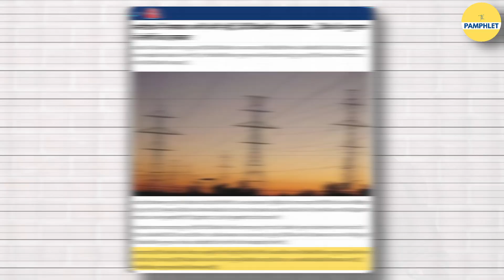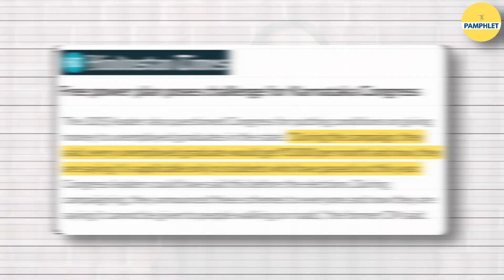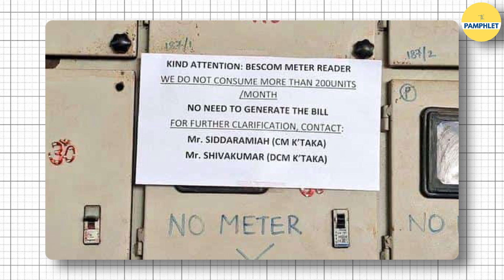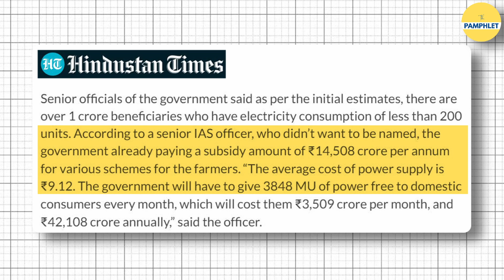बिजली का बिल देने के लिए तैयार नहीं हैं कर्नाटकवासी! सरकार को लगा करंट! The Pamphlet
कर्नाटक में बिजली बिल के भुगतान को लेकर जनता और सरकार के बीच जो घमासान चल रहा है जनता को लुभाने के लिए कांग्रेस ने वादे तो किए कि अगर वो सरकार बनाती है तो 200 यूनिट बिजली फ्री देगी।और पहली ही कैबिनेट मीटिंग में इसे पास भी कर दिया गया। परन्तु अपनी टर्म्स एंड कंडीशन नहीं बताई। लेकिन अब कर्नाटक की जनता ने कांग्रेस को नोटिस तक दे दिया है कि हमें 200 से ज्यादा यूनिट की बिजली की ज़रूरत नहीं पड़ती तो इलेक्ट्रिसिटी बिल जेनरेट ना करे। नोटिस पीरियड मिल ही गया है तो अपनी पांच गारंटी योजना को लागू करने में कांग्रेस को मशक्क्त तो करनी ही होगी।

This Video is all About : electricity bill, karnataka news, karnataka politics, karnataka latest news, karnataka cm, karnataka electricity bill, free electricity in karnataka, karnataka political developments, parliament news, pm modi, bjp, congress, rahul gandhi,  electricity price hike in karnataka, live karnataka news, free electricity, karnataka, karnataka new cm, karnataka electricity bill hike, electricity guarantee by karnataka govt, electricity bill raise in karnataka, new cm of karnataka, rajdeep sardesai exclusive with DK shivakumar, karnataka protest video, siddaramaiah announcement, fact check, karnataka election, karnataka politics, karnataka political issues, karnataka news updates, congress 5 gurantees